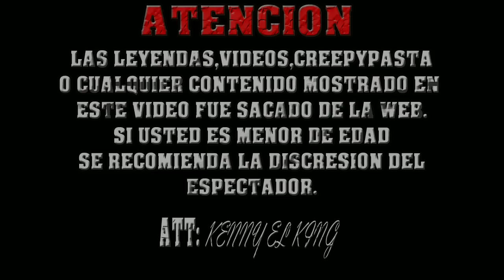Super Campeones Capitulo Final Oliver Sin Piernas Español Completo | CREEPYPASTA DE TERROR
Muchas Gracias Por Ver El Vídeo, No Olvides Darle Manita Arriba Si fue De Tu Agrado y Si No Igual, Suscribete Completamente (GRATIS) Solo Dale Click En El Botón Rojo, También Puedes Compartir El Vídeo Con Tus Amig@s, Familiares y Mas, Recomienda El Canal Para Que Seamos Mas TeamKenny.

(RECOMENDACIONES DE VÍDEO)

| Firmas | Promo | Eventos | Colaboraciones | Anuncios | Conferencias | Prensa | Recomendaciones | & Mucho Mas |